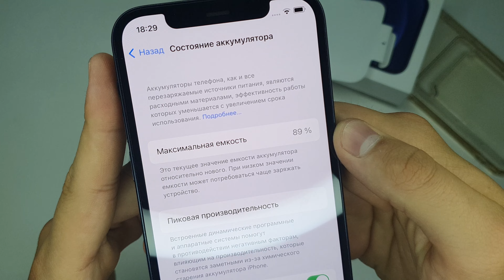iPhone 12 64Гб Чёрный Идеал,Акб 85